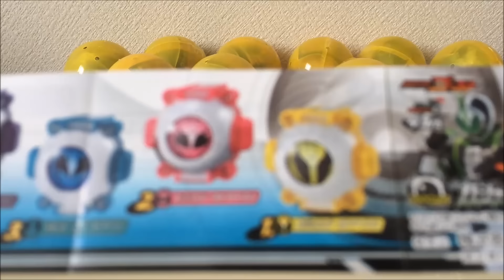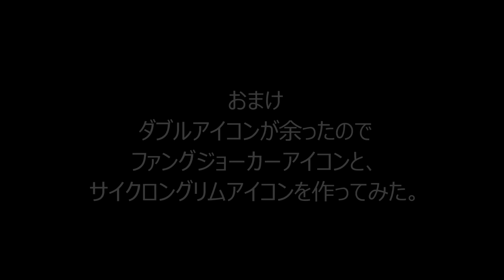【仮面ライダーゴースト】ガシャポンゴーストアイコン12を10回回して開封してみた。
ガシャポンゴーストアイコン12を10回回して開封してみました。
最後に、おまけで自作アイコンも登場します。

今更ながら仮面ライダーディープスペクターになる為のアイコン、DXディープスペクターゴーストアイコンをレビューしてみた！